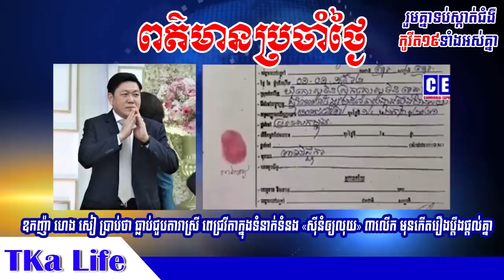ឧកញ៉ាហេង សៀ សុំពន្យារពេលការឆ្លើយបំភ្លឺ លើបណ្ដឹងប៉ុនប៉ងរំលោភសេពសន្ថវៈក្នុងរថយន្ត, TKa Life